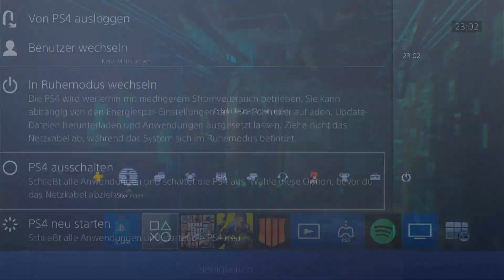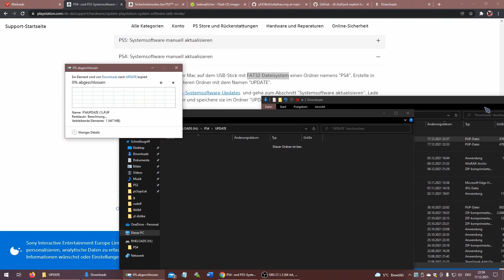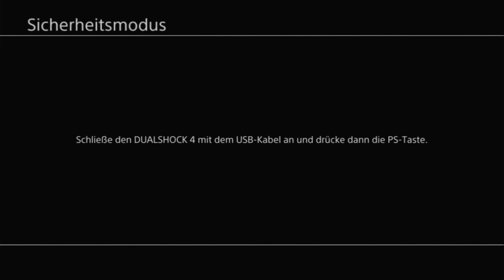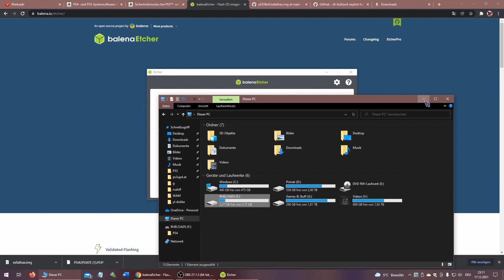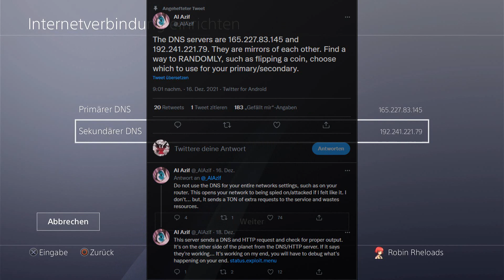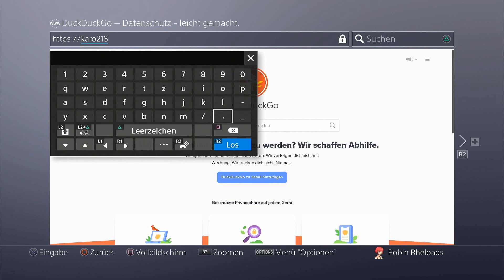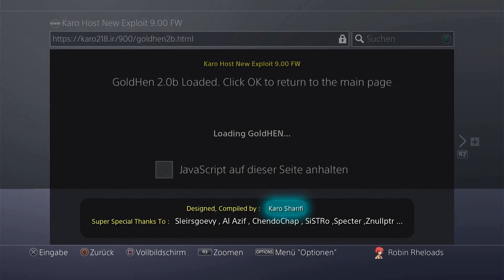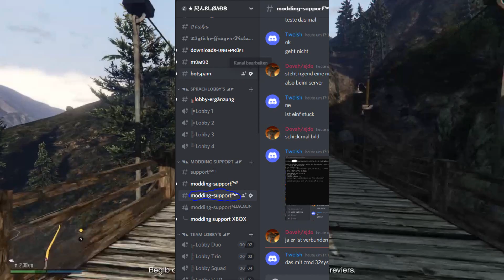PS4 Jailbreak 9.00 | GoldHEN Exploit | Rheloads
PS4 Exploit 9.00 ist da. Das besondere diesmal ist, noch vor ca einer Woche war 9.00 die aktuellste Version. Wer also seine ps4 in den letzten paar Tagen nicht geupdatet hat, kann Jailbreak nutzen.
🔽⏬ÖFFNEN⏬🔽

`”°º×📥 DOWNLOADS 📥×º°”˜

0:00 Intro & Voraussetzungen
4:08 1. Vorbereitung & Kontrolle

6:04 2. Update auf 9.00
📥 PS4 Update 9.00 Download (Mirror

12:18 3. USB Flashen
📥 Img für den USB (ChendoChap/pOOBs4/blob/main/exfathax.img)

14:43 4. DNS einrichten (Optional)

16:20 5. Der Exploit Versuch Nr.1 (Fail)
18:00 5. Der Exploit Plan B
📥 PS4 Exploit Hoster:
 karo218.ir

21:08 6. Tipps & Infos

Gegenseitiges Helfen!